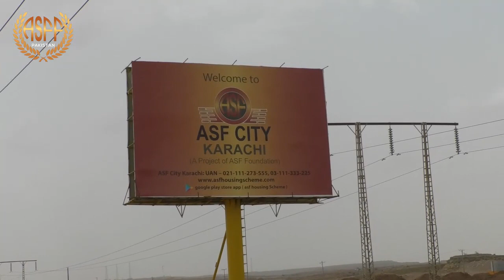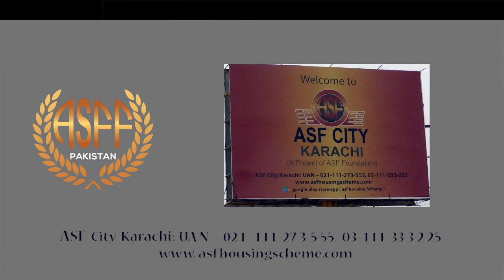CEO ASF Foundation Visit to ASF City Karachi on Date 02-07-19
Acting CEO & director Marketing & Sales Col, (R) Ghulam Habib Khuwaja, Senior Deputy Director Land Tareq Syed, Project Engineer & contractor Visited ASF CITY Site to Check latest Development of the Project.